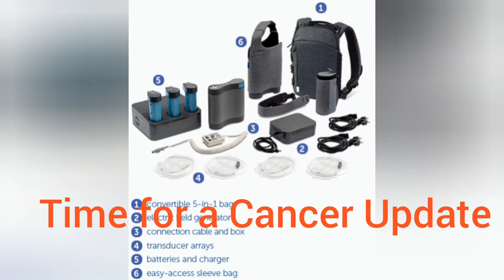We Added Optune to my brain cancer journey.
We added the Optune Device to my brain cancer treatment.

Sarah Cannon at Research Medical Center.